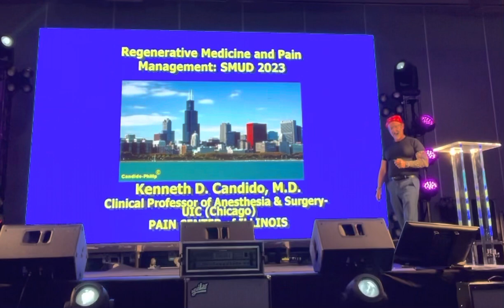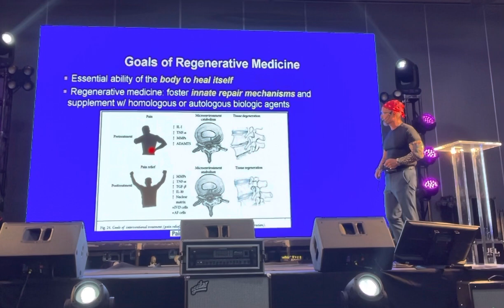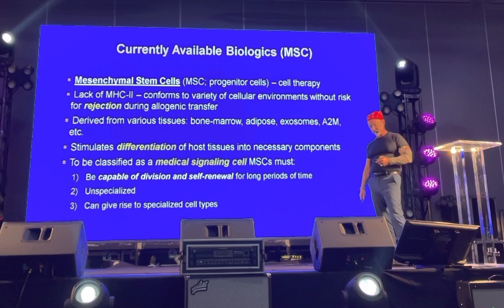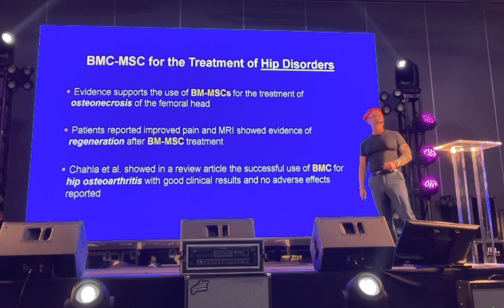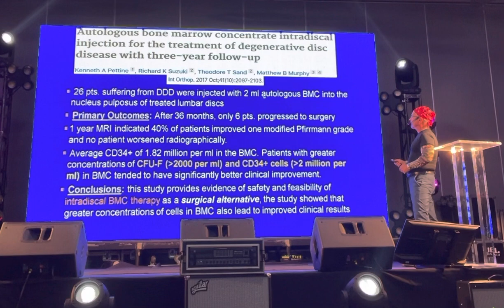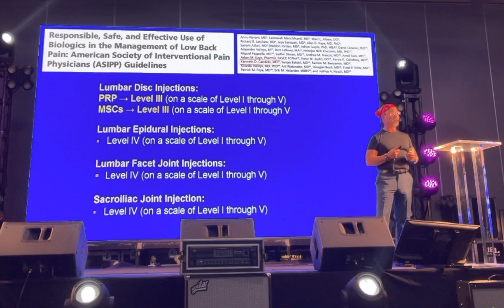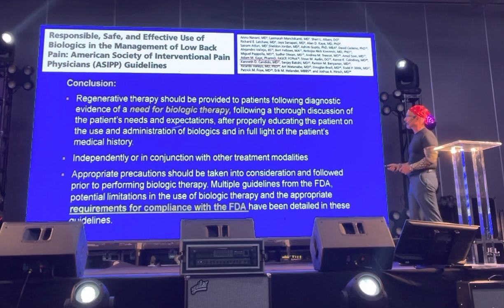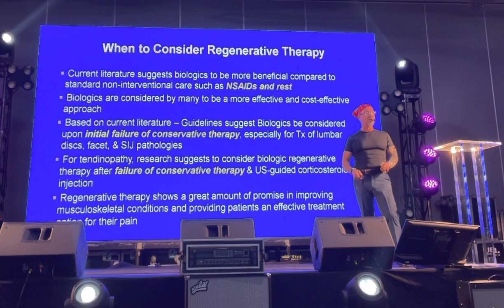Stem Cells and Regenerative Medicine-2023. Dr. Kenneth Candido in Mexico at the SMUD Meeting.